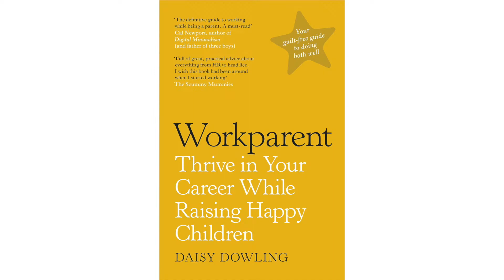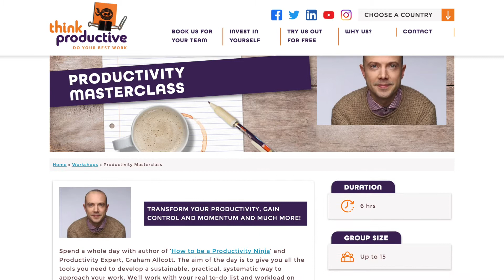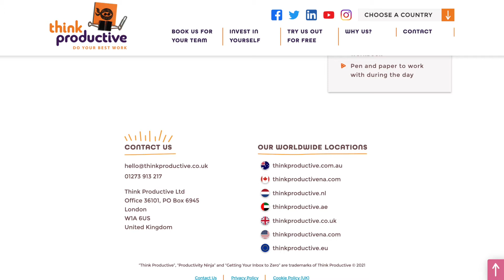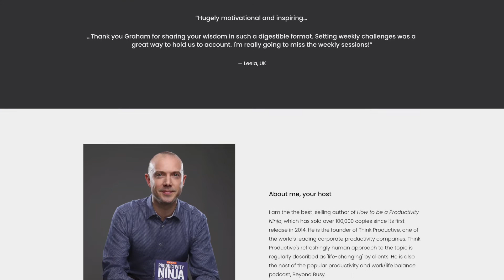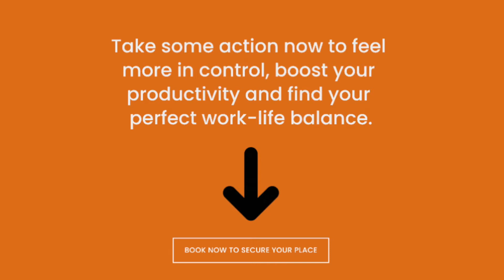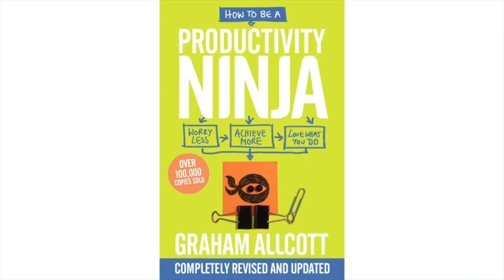How to succeed as a workparent, with Daisy Dowling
My guest today is Daisy Dowling. Daisy has worked in senior leadership roles on Wall Street and has now left that behind to start workparent helping companies to best support working parents. She's also the author of ‘Workparent: Thrive in your career while raising happy children’. So if you have kids, or you're thinking of having kids this episode and Daisy's book are for you. We talk about how to support working parents, which organizations do it well, what to do if your boss isn't so understanding.

We talked about the Zeigarnik effect, how to think about money and also what it was like to leave the Lehman brothers just before it collapsed in the 2008 crash as well plus much more.

🎙 About Beyond Busy:

Beyond Busy is a podcast by Graham Allcott of Think Productive, author of “How to be a Productivity Ninja”. In this show, he interviews people from all walks of life about productivity, work/life balance, happiness and success.

Buy “Workparent: The Complete Guide to Succeeding on the Job, Staying True to Yourself, and Raising Happy Kids”: